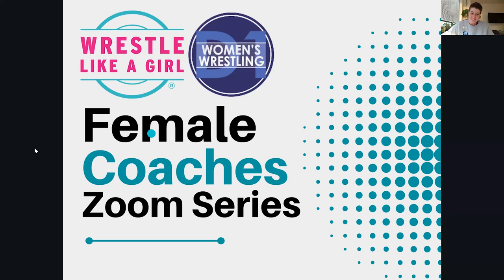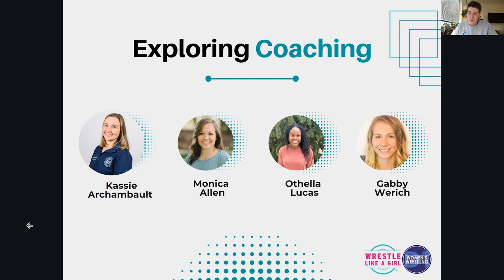Female Coaches Zoom Series Day 1